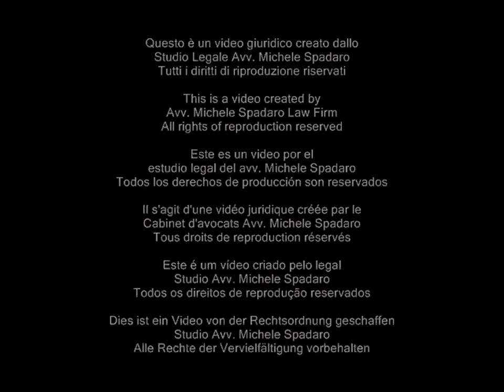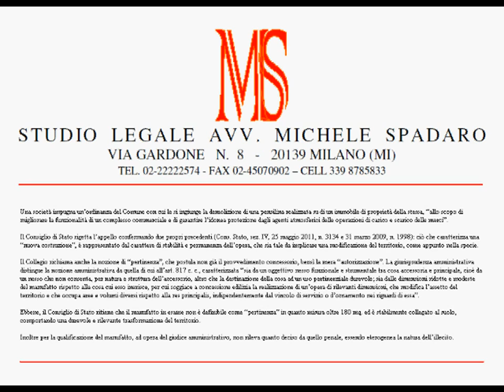Realizzazione di tettoia, se è grande, stabile e permanente occorre la concessione del Comune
Consiglio di Stato, sez. IV, sentenza 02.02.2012 n° 615

Una società impugna un'ordinanza del Comune con cui le si ingiunge la demolizione di una pensilina realizzata su di un immobile di proprietà della stessa, "allo scopo di migliorare la funzionalità di un complesso commerciale e di garantire l'idonea protezione dagli agenti atmosferici delle operazioni di carico e scarico delle merci".

Il Consiglio di Stato rigetta l'appello confermando due propri precedenti (Cons. Stato, sez. IV, 25 maggio 2011, n. 3134 e 31 marzo 2009, n. 1998): ciò che caratterizza una "nuova costruzione", è rappresentato dal carattere di stabilità e permanenza dell'opera, che sia tale da implicare una modificazione del territorio, come appunto nella specie.

Il Collegio richiama anche la nozione di "pertinenza", che postula non già il provvedimento concessorio, bensì la mera "autorizzazione". La giurisprudenza amministrativa distingue la nozione amministrativa da quella di cui all'art. 817 c. c., caratterizzata "sia da un oggettivo nesso funzionale e strumentale tra cosa accessoria e principale, cioè da un nesso che non consenta, per natura e struttura dell'accessorio, altro che la destinazione della cosa ad un uso pertinenziale durevole; sia dalle dimensioni ridotte e modeste del manufatto rispetto alla cosa cui esso inerisce, per cui soggiace a concessione edilizia la realizzazione di un'opera di rilevanti dimensioni, che modifica l'assetto del territorio e che occupa aree e volumi diversi rispetto alla res principalis, indipendentemente dal vincolo di servizio o d'ornamento nei riguardi di essa".

Ebbene, il Consiglio di Stato ritiene che il manufatto in esame non è definibile come "pertinenza" in quanto misura oltre 180 mq. ed è stabilmente collegato al suolo, comportando una durevole e rilevante trasformazione del territorio.

Inoltre per la qualificazione del manufatto, ad opera del giudice amministrativo, non rileva quanto deciso da quello penale, essendo eterogenea la natura dell'illecito.